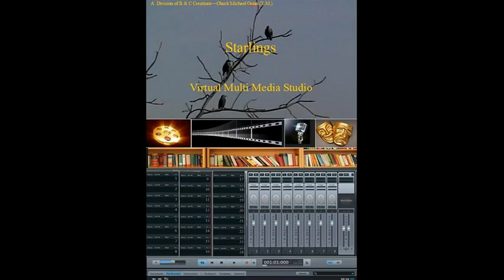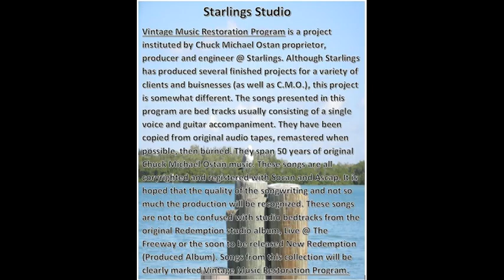Fortunes' Ward (c) 1985-Chuck Michael Ostan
Starlings Studio Vintage Restoration Music Program-From Original Song-Fortunes Ward- written by Chuck Michael Ostan (c)1985